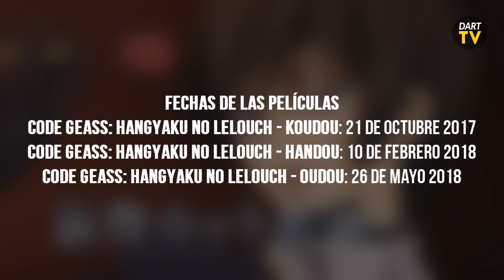Code Geass película 3 fecha, Slayer en España, K: Seven Stories, FLCL 2, SNK 2 a España…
Noticias82: Code Geass película 3 fecha, Slayer en España, K Seven Stories, FLCL, SNK a España…